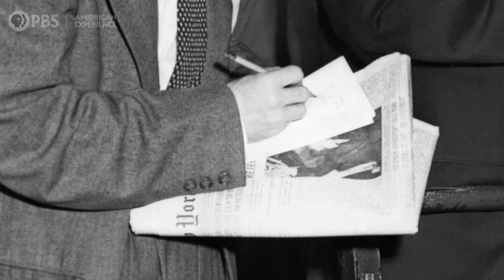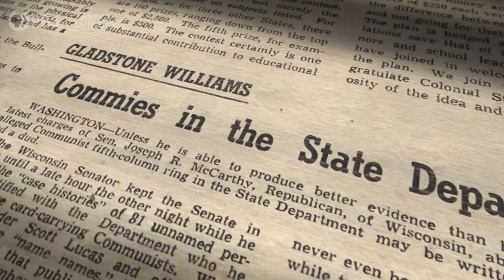McCarthy at Wheeling | American Experience | PBS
Every year, on Lincoln's birthday, the Republican Party holds special Lincoln Day dinners. If available, a major politician will give an address. At the time, Joseph McCarthy was viewed as an inconsequential political player and was sent to address the Women's Republican Club in Wheeling, West Virginia. The speech he delivered was anything but inconsequential - it was perhaps one of the most important speeches of that generation.

In his speech at Wheeling, McCarthy claims that there are 205 communists inside the State Department. People were so shocked they didn't immediately question whether this was true, or how this man would know. The truth was: McCarthy's campaign had begun.